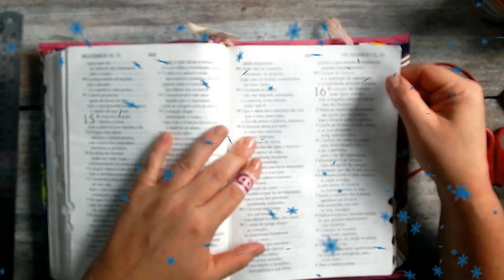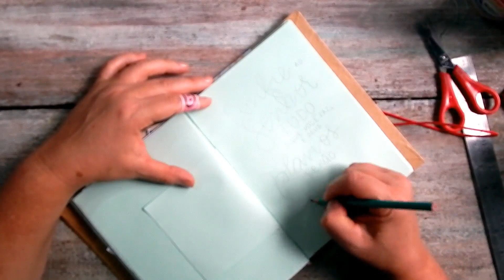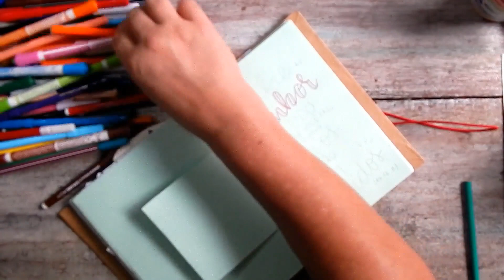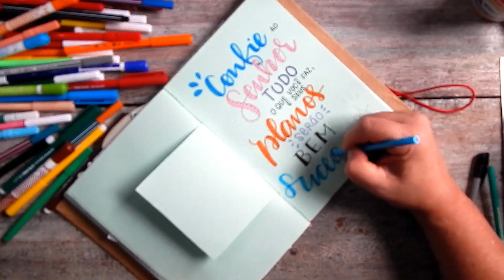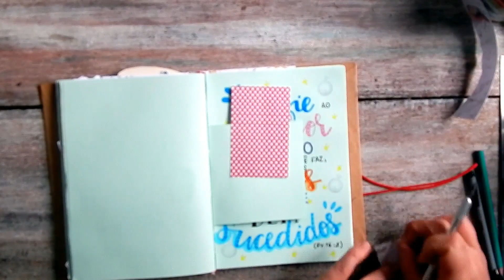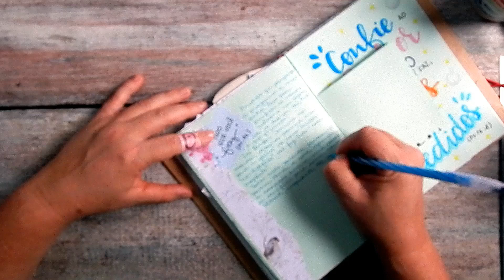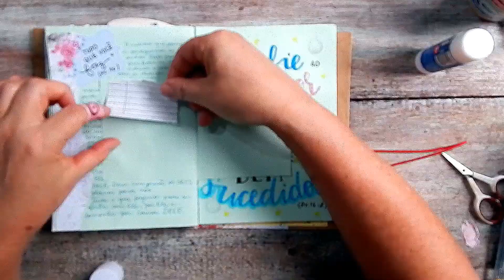Devocional Provérbios 16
Nesse vídeo mostramos como fazemos nosso devocional, hoje baseamos nosso estudo em Provérbios 16:1, "O coração do ser humano pode fazer planos, mas a resposta certa vem dos lábios do Senhor ."